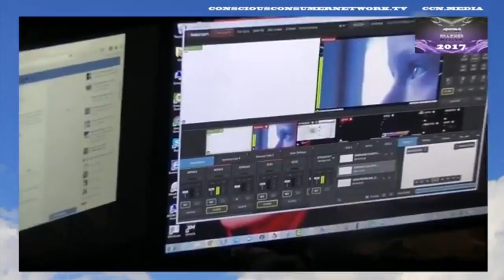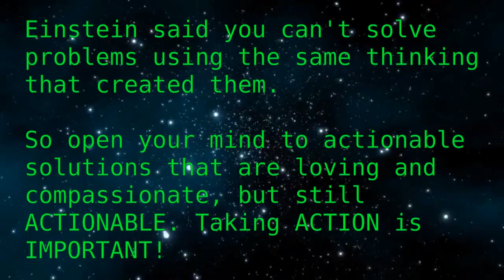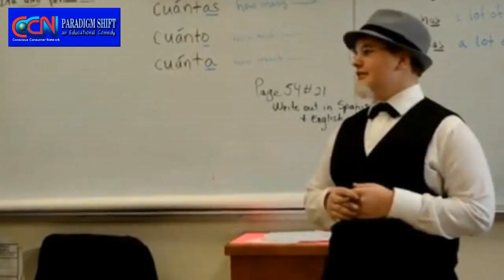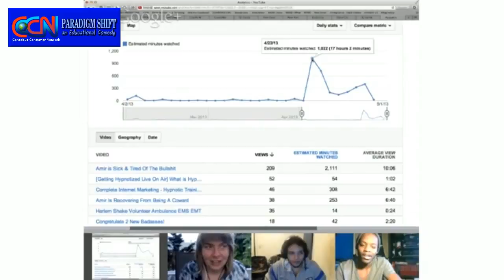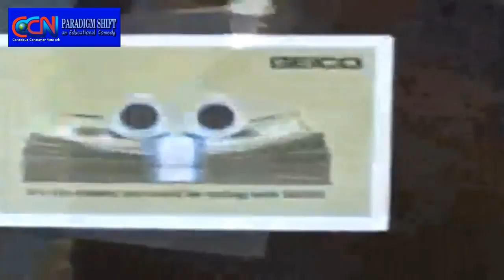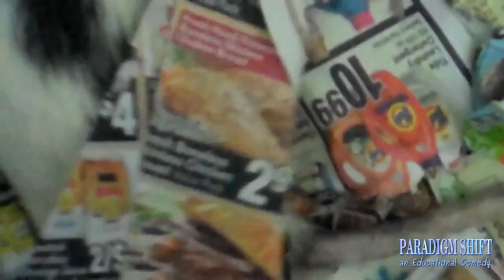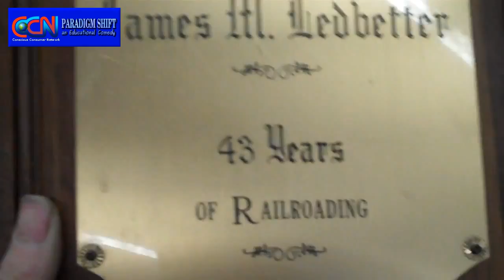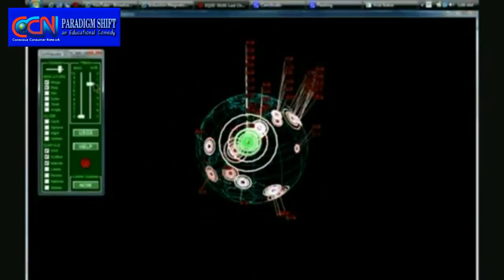PSEC - 2017 - CCN-SE02 - Humor: The Driving Force of Appreciation (full) [hd 1280 x 720]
ABOUT: In this episode of "Paradigm Shift - An Educational Comedy" that we have titled as "PSEC - 2017 - CCN-SE02 - Humor: The Driving Force of Appreciation" -- save for some breif interjections of seriousness, this episode is going to be 100% pure comedy and silliness of the most politically incorrect and societal taboo violating kind! In order to have a rational and productive outlook on life, silly being the gateway to the serious -- a broad threshold of humor is extremely important. As the title of this video makes clear, humor is the driving force of appreciation. The more broad and open your sense of humor is, the easier it is to handle the more challenging and annoying aspects of life, because more often than not, you will be in a state of extended appreciation of life and not taking much for granted. The more you can appreciate life, this provides more strength and stamina for facing things that are more serious and disturbing. Only with this increased confidence through appreciation can we navigate life without being in a state of clinical depression on the verge of emotional and psychological breakdown. When we can appreciate irony and satire, and be able to even laugh at ourselves and not take everything so damn seriously, we can then keep a more clear and rational mind when the times come when logic and discernment are required to be our steadfast allies in meeting and moving through the trials and tribulations that life can throw at us.

This is a PSEC CCN Special Edition Presentation, designed for broadcasting on Conscious Consumer Network Independent TV. These special edition segments are meant to take the best of the best of Paradigm Shift an Educational Comedy, mixing and mashing the clips and redesigning them into a brand new derivative work for the purpose of both informing you and entertaining you. Each show will also air on the psecdocumentary YouTube Channel 1 week after they are streamed on CCN.

This is the SECOND PSEC EPISODE for CCN.

Participants List: Dave Kelso (Time Warrior), Katerina Roy, Paul Roy, Richard Hamilton (GeneralTate), Kristen Meyer, Melani Vermay, Walter Kelso, Rich Reilly, Richelle DeYoung (foreverartist5454), Trowa Storm, Connie Pfursich, Paul Joseph Watson, Xander Edwards, DJ RX, Justin Clark, Katie, Amir Mahmoud, Hunter Cressall, Kimberly "Sweet Brown" Wilkins, Barbara Marciniak, Desiree Van Heel (toxickrieg), HVillin, Tobias Lars, Teal Swan
Applicable Hashtags